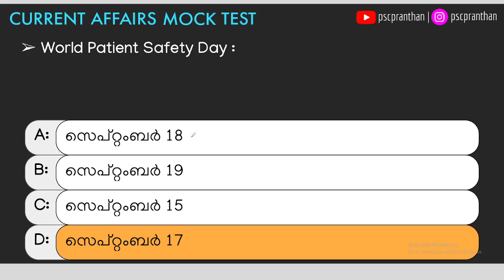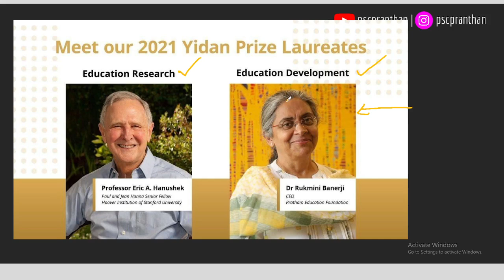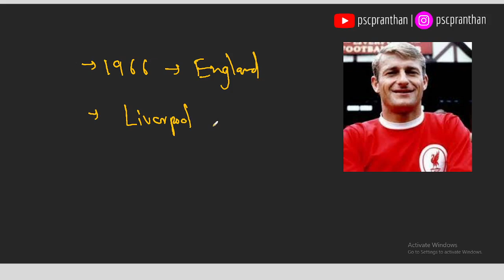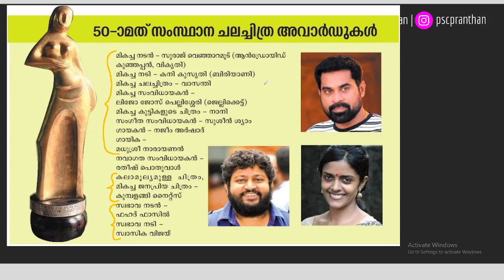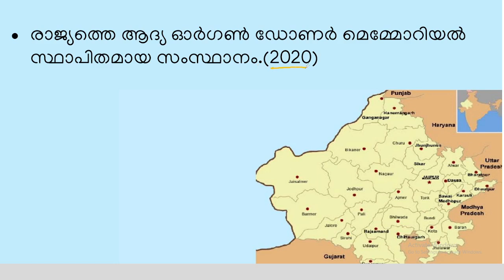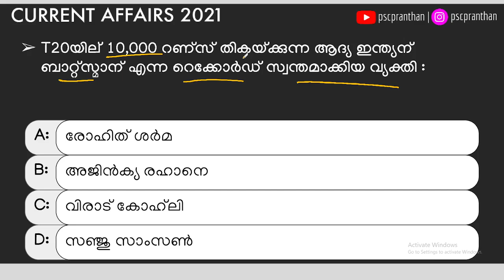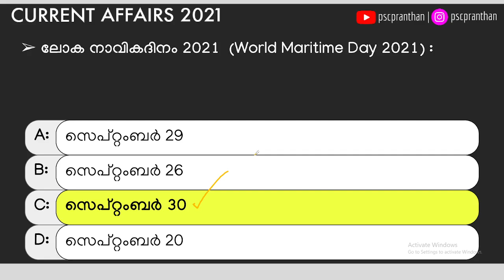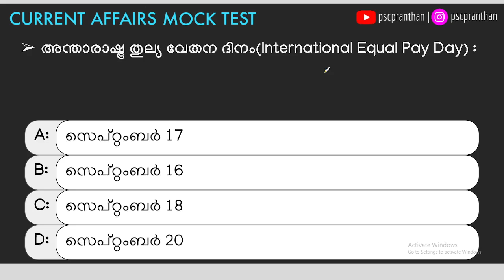SEPTEMBER 30 , 2021 CURRENT AFFAIRS MALAYALAM | PSCPRANTHAN CURRENT AFFAIRS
2021 awards in malayalam
2021 science current affairs
2021 sports current affairs
മലയാളം ആനുകാലിക സംഭവങ്ങൾ
LDC Currentaffairs
LGS Currentaffairs